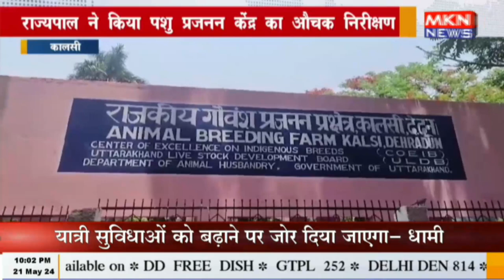कालसी - राज्यपाल ने पशु प्रजनन केंद्र का किया औचक निरीक्षण